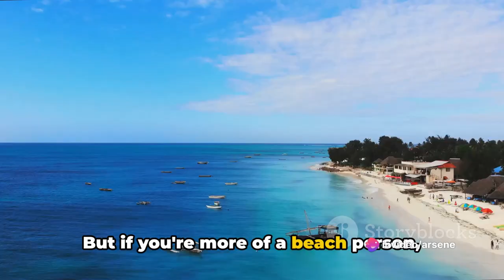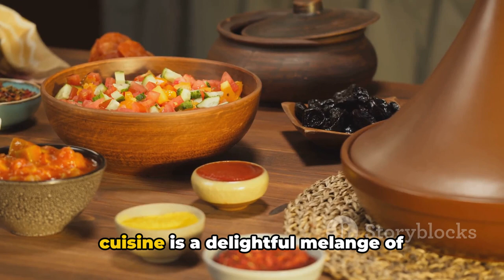7 Reasons why you should visit kenya this year 2024- Travel video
Are you looking for your next travel destination? Look no further! Join us on an exciting and humorous adventure as we uncover the top reasons why Kenya should be at the top of your travel bucket list. From the breathtaking landscapes of Maasai Mara to the vibrant culture of Nairobi, this video will showcase why Kenya is a must-visit destination for any traveler. Get ready to be inspired and start planning your Kenyan adventure today!

OUTLINE:

00:00:00 The Ultimate Destination
00:01:01 The Wildlife Wonders
00:03:10 The Landscape Love Affair
00:05:00 The Cultural Cocktail
00:05:52 The Foodie's Paradise